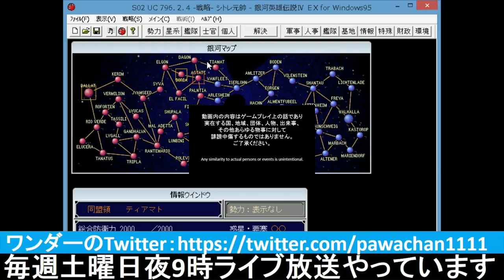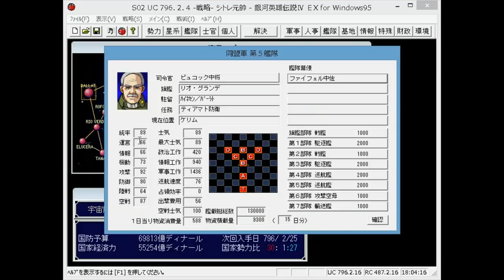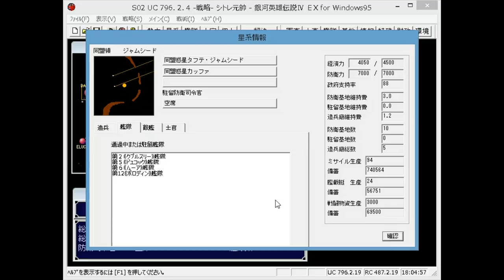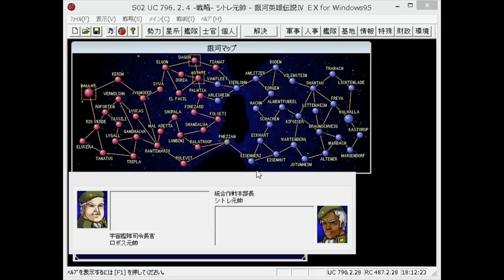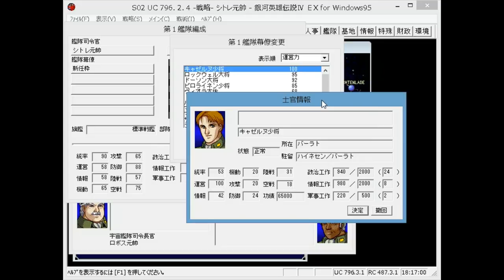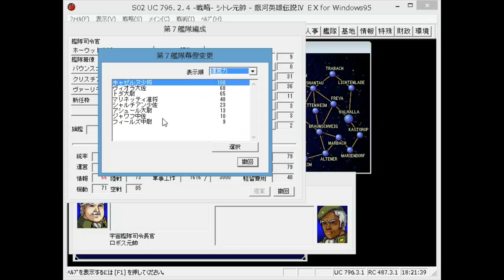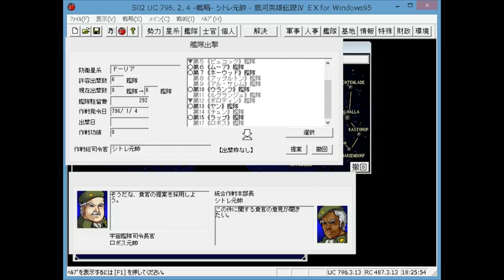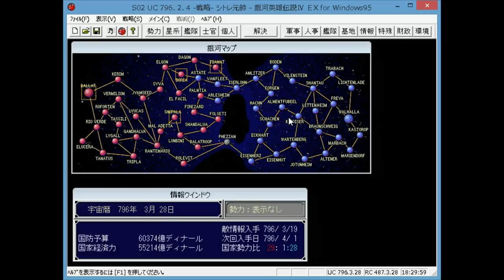▼[銀河英雄伝説ⅣEX] 不運の大器 ラップ 第1話「並び立つ2人の名将 ラップとヤン」アスターテ会戦で同盟軍が勝利したIFシナリオ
銀河英雄伝説4EX、ラップでプレイをしていきます。
銀英伝4EXで選べるプレイ可能なキャラクターは少将以上なので、ラップはアスターテ会戦時、少佐のため、そのままだと選べません。
そのため、ヤンにも勝るとも劣らないと言われた能力をいかんなく発揮し、アスターテ会戦も勝利に導き、ヤン共々、中将に昇進したというIFのシナリオにしています。